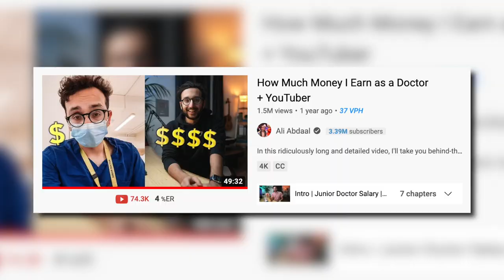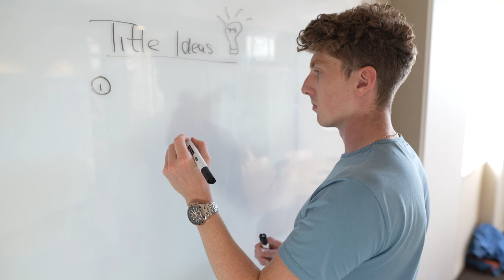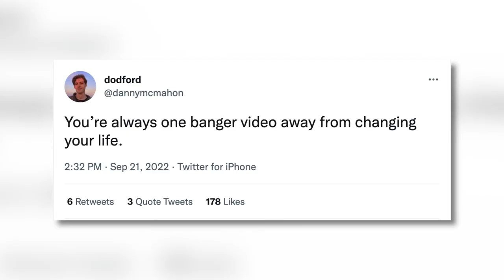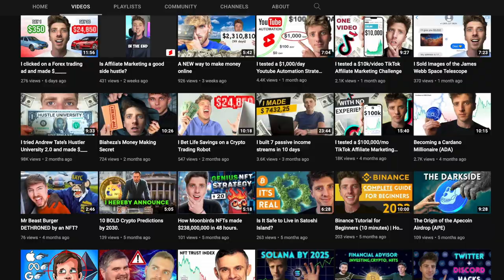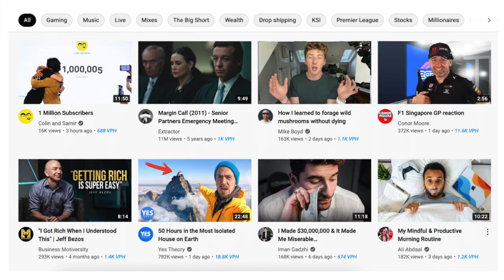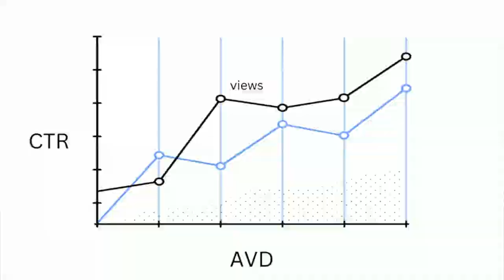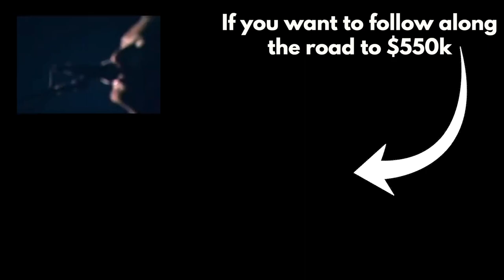YouTube sent this paycheck for 3,000 subs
How much money do YouTubers make? Well.. here's how much I make with my small 3,000 subscriber YouTube Channel and how I plan to x1000 it.